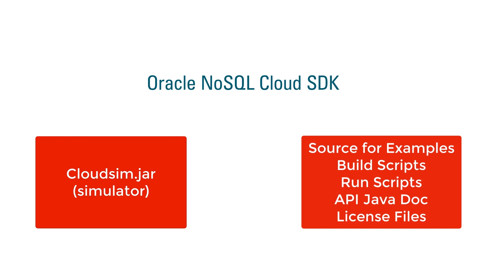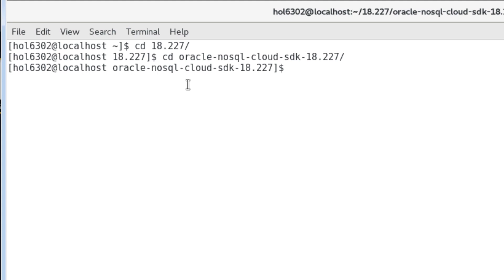Develop Applications in Oracle NoSQL Cloud Simulator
The Oracle NoSQL Cloud Simulator allows you to start building, debugging, and testing NoSQL cloud applications locally, without having to connect to Oracle NoSQL Database Cloud. In this video we’ll show you how to do that with two examples.
1080p/720p HD.